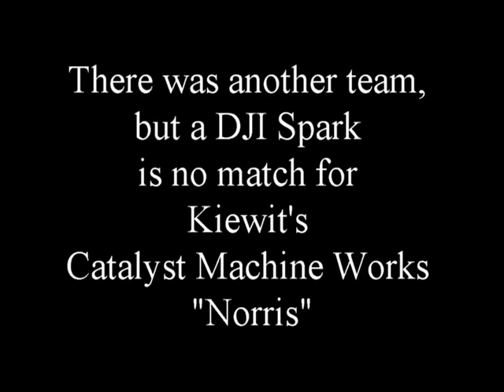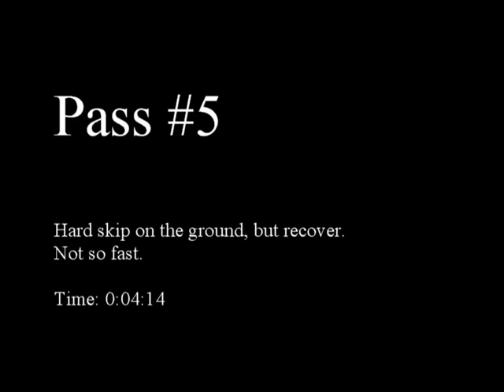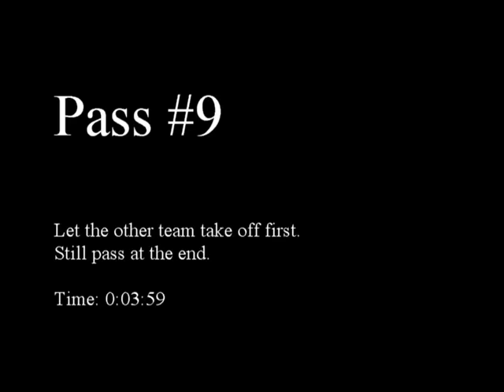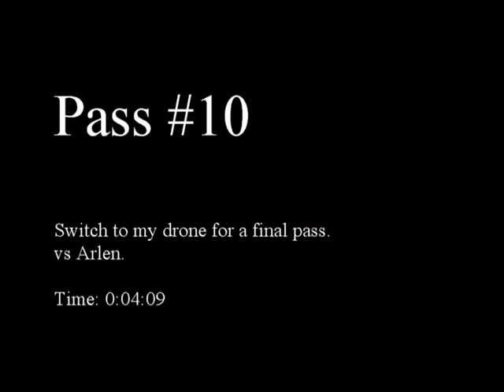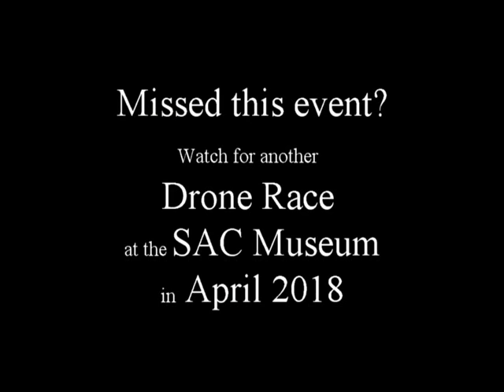SAC Museum Drag Race Hightlights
Drone Drag Races held at SAC Museum on 9/30/2017.
Kiewit vs ???  Turned out to be more of a Kiewit Show than drag race exhibition since the only other team trashed their drone the night before and only had a DJI Spark to fly.